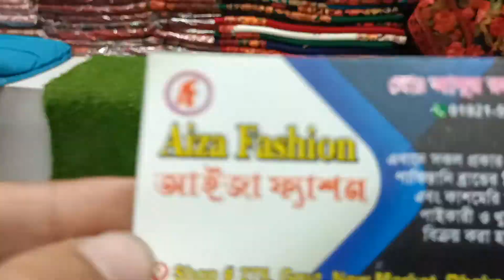শীত উপলক্ষে কাড়াকাড়ি অফার প্রাইসে মাত্র ১২৫০ টাকায় কাশ্মীরি শাল কিনুন।